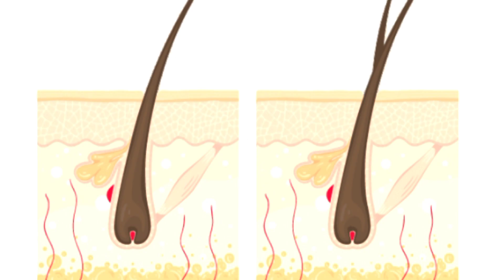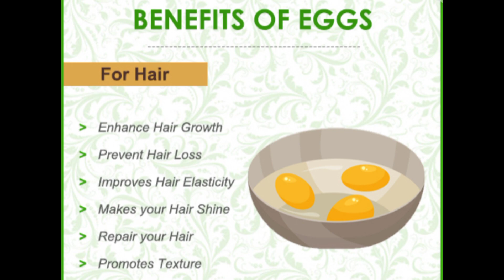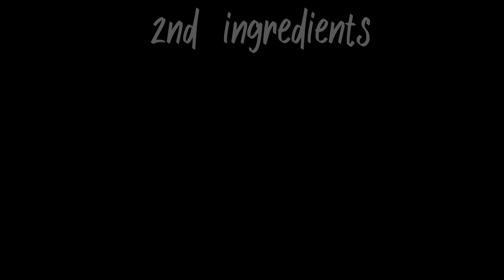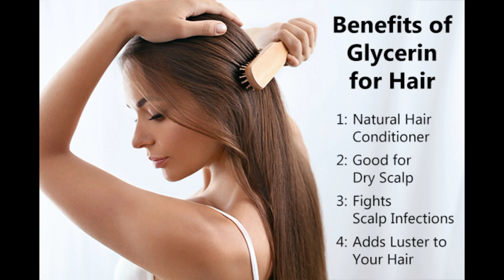Fast Hair Growth Hair Mask | Home Remedies -Ao Beti Ko Sikhain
assalamualaikum Today in our beti ko sikhayen brought you Urdu search Bal lambe aur ghane Karne ka Tarika. Fast Hair Growth Hair Mask, hair fast growth tips, I have shared fast hair growth home remedies,How to get thick hairs naturally. Baal long Karne ka Tarika, egg hair mask for damaged Hairs, egg hair mask, how can you increase hair growth, egg hair mask challenge 2022, you will get to know hair growth tips,you can grow hair faster, effective and useful remedy for hair growth, egg mask for fast and healthy hair growth. You will know the home remedies for Magical Hair Growth Mask,egg hair mask,hair growth,trending,how to grow hair,EGG HAIR MASK,Thick Healthy Strong Hair